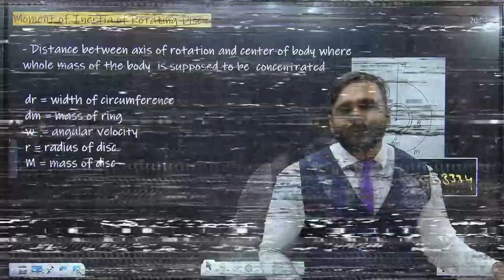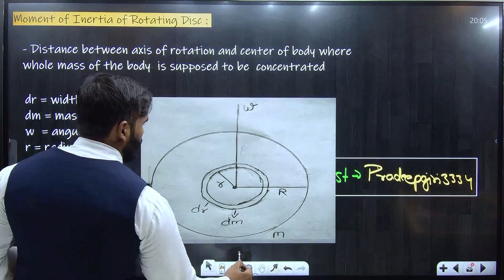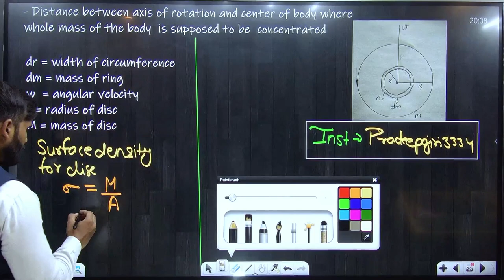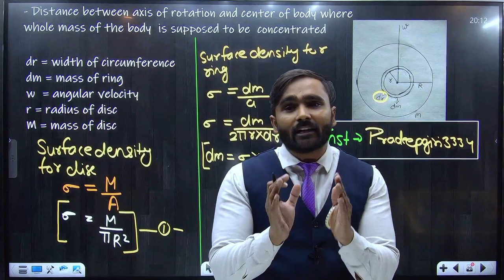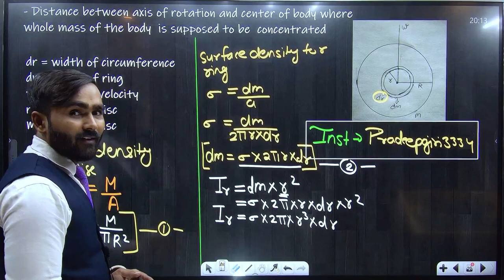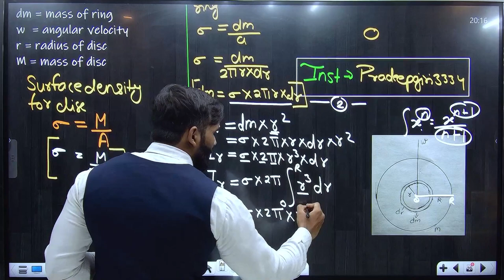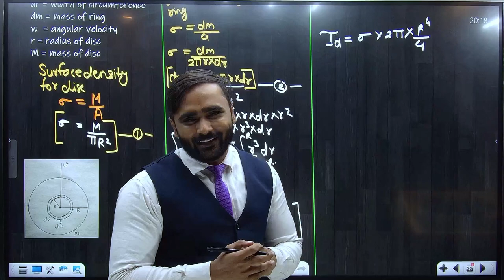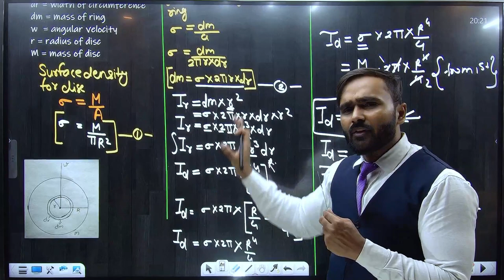12th PHYSICS | ROTATIONAL DYNAMICS | LECTURE 07 |MOMENT OF ROTATING DISC | PRADEEP GIRI SIR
12th PHYSICS | ROTATIONAL DYNAMICS | LECTURE 07 |MOMENT OF ROTATING DISC | PRADEEP GIRI SIR

Engineering Channel

12th physics chapter 1
12th physics chapter 1 rotational dynamics
angular acceleration
angular velocity
radius vector
safety of bank curved road
time period
frequency
circular motion
rotational motion
conical pendulum derivation